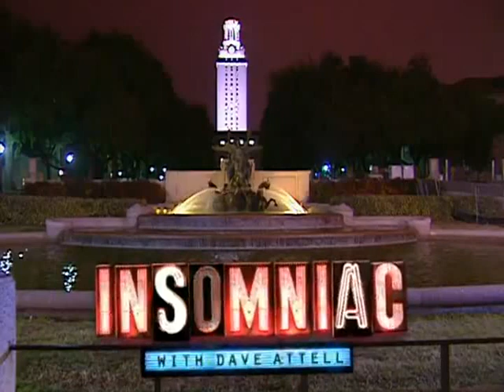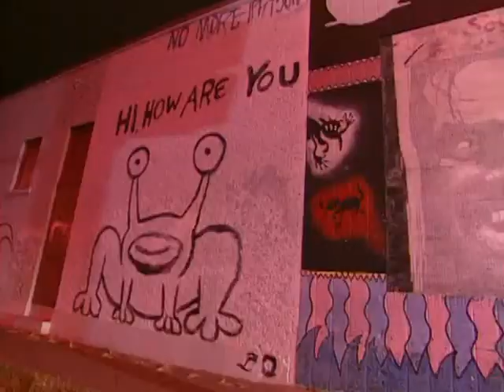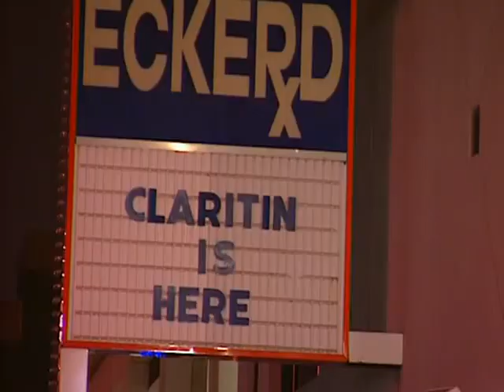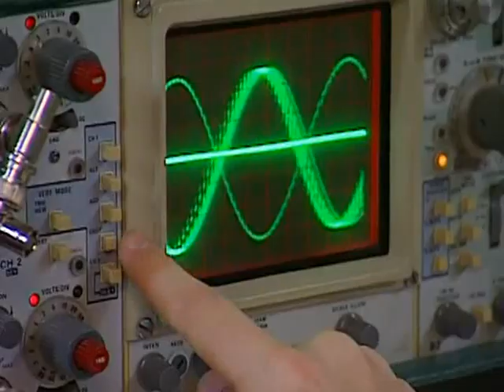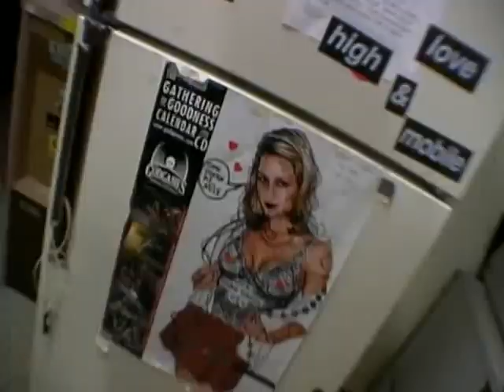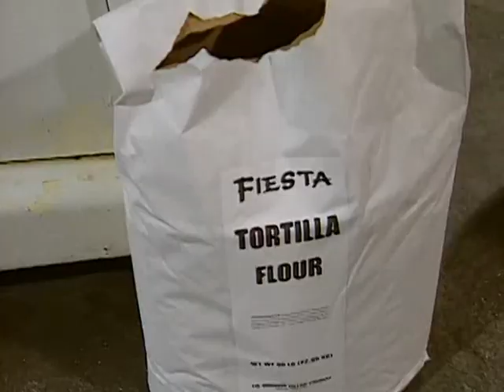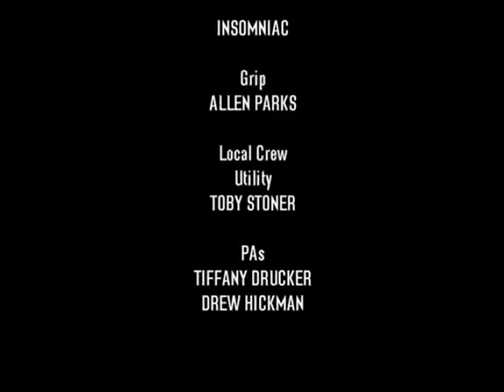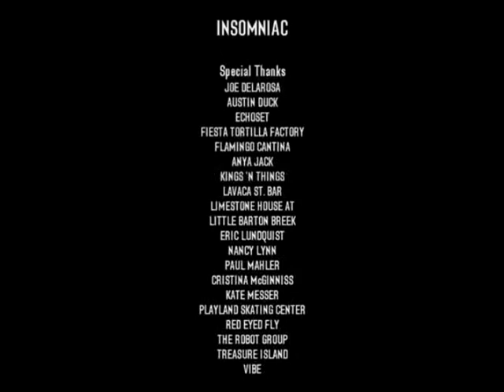9 - Austin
2004